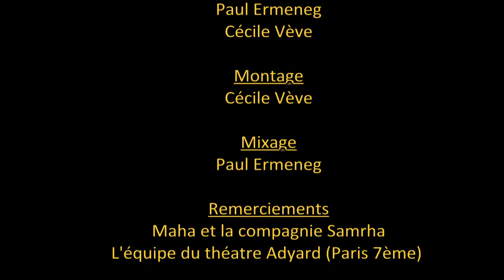الرقص الشرقيIllina Sanhaji, first public perf with Poi Veils and sagat, Paris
Co-Production Fêtes Autour Du Monde /Compagnie Samrha
Phone : + 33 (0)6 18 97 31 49
Stages, spectacles, ateliers, animations, shows
Illina is available for workshops & performances